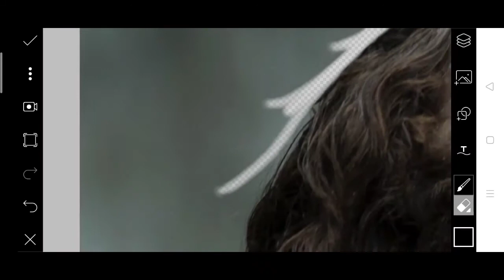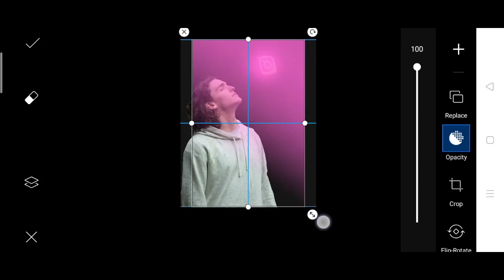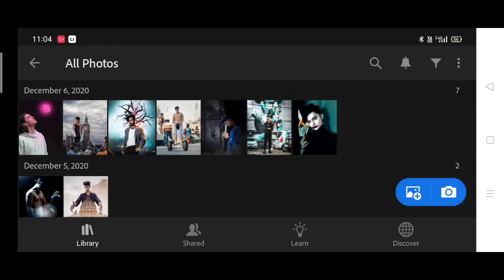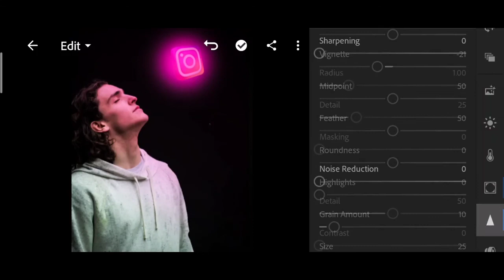Photoshop Manipulation Glowing Social MediaIcon Creative Photo Manipulation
Icon Creative Photo Manipulation